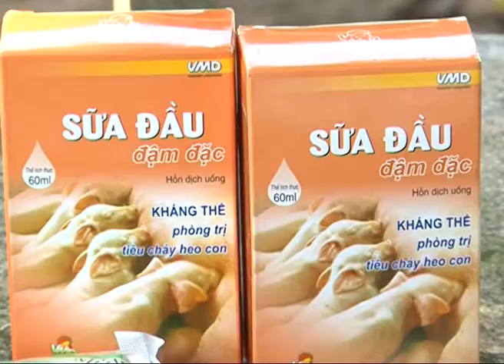SỮA ĐẦU ĐẬM ĐẶC - KHÁNG THỂ HEO (LỢN) CON | VEMEDIM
Kênh "Vemedim - GIẢI PHÁP CHĂN NUÔI HEO" được thành lập nhằm mục đích cung cấp đến bà con chăn nuôi thông tin kỹ thuật về cách nhận biết bệnh trên heo (lợn) và qua đó khuyến cáo những giải pháp để phòng trị bệnh cũng như xử lý các vấn đề thường gặp trong chăn nuôi heo (lợn).